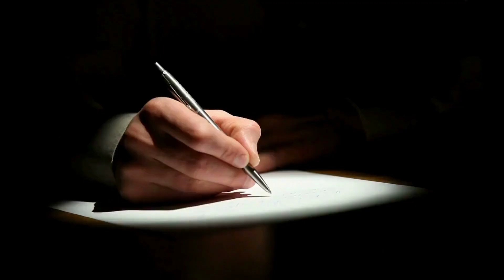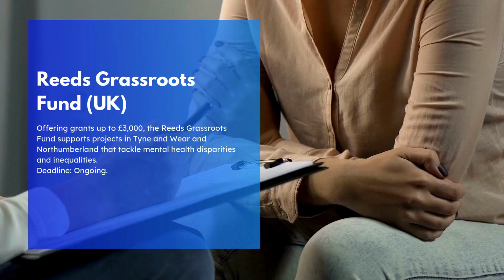Grant Programs Supporting Mental Health Initiatives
Explore grant programs designed to support mental health initiatives, providing funding for projects that promote mental well-being and innovative care solutions.

You can also sign up for our Free Email Newsletter to receive free grant information